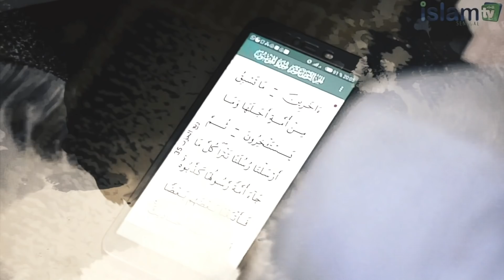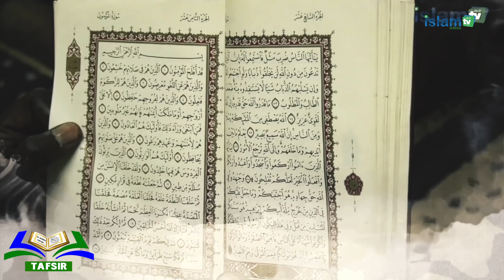Tafsir Sourat Youffouf Versts 14 - 30 IMAM HASSAN SARR